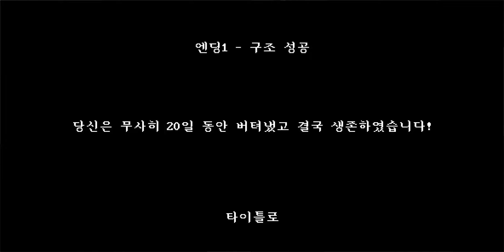나 15일까지 버텼는데.. 어쨋든 깸!! 버그 걸렸지만 세이브 덕에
제작자님 채링